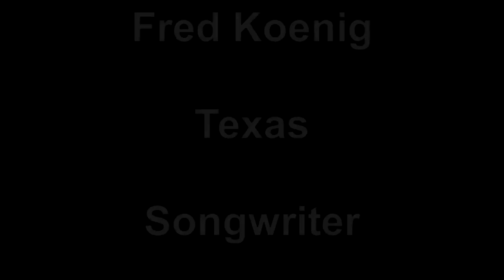Frank Fred Koenig Texas Songwriter CD On Sale Now